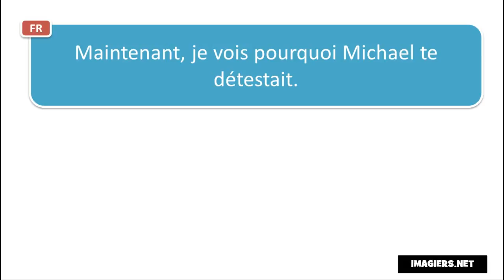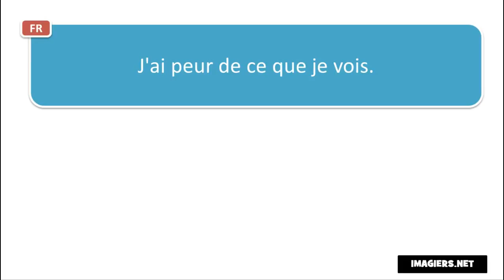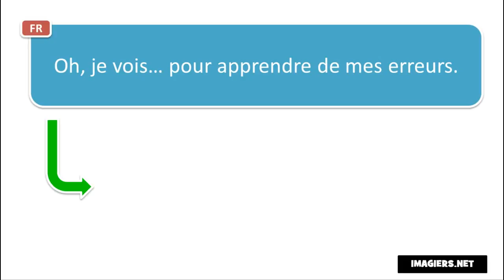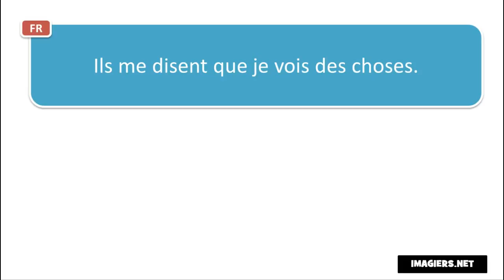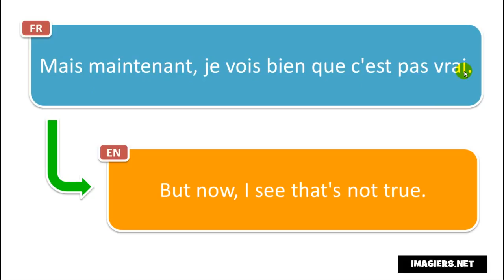ફ્રેન્ચ ભાષા શીખવા # Contexte # Je vois